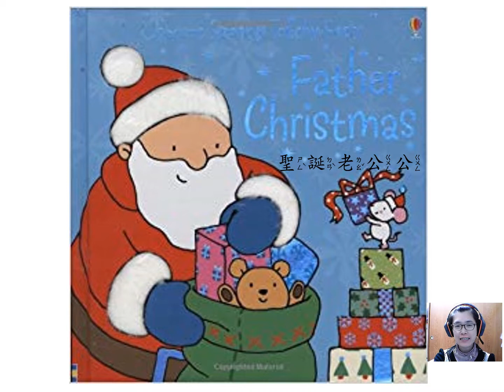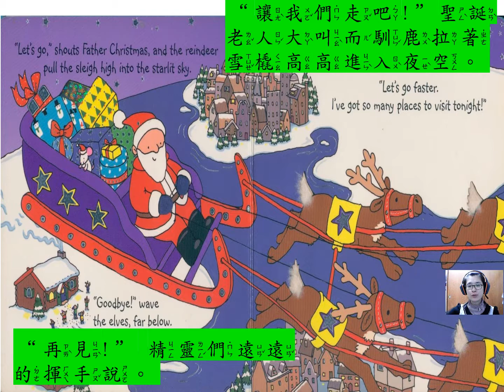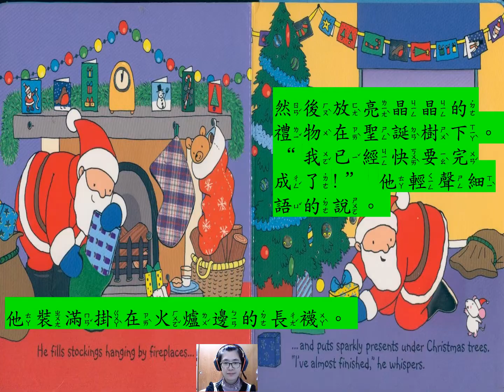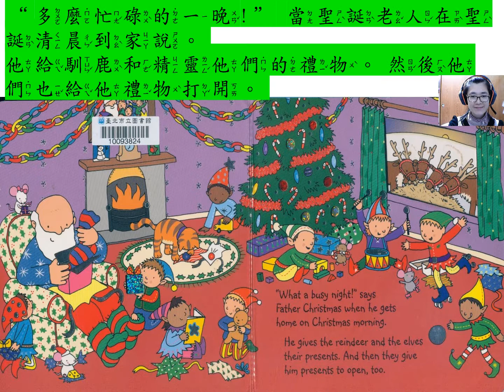Father Christmas C 1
聖誕老公公